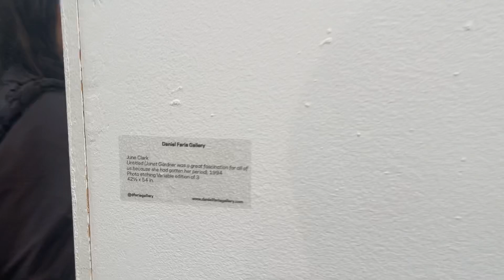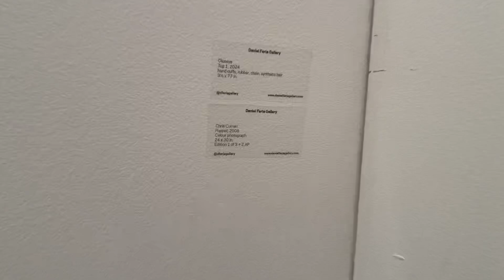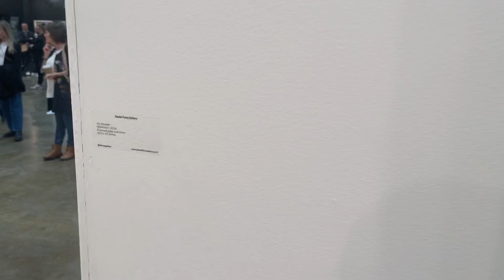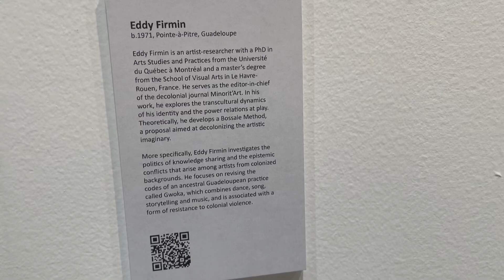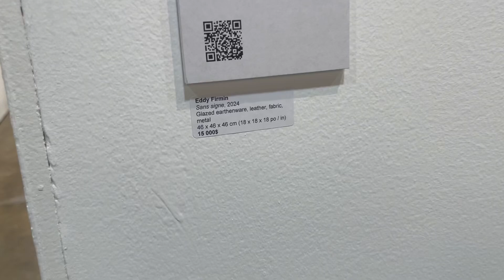Oluseye, June Clark + for Daniel Faria gallery @Art Toronto 2024 - Canada October 25, 2024